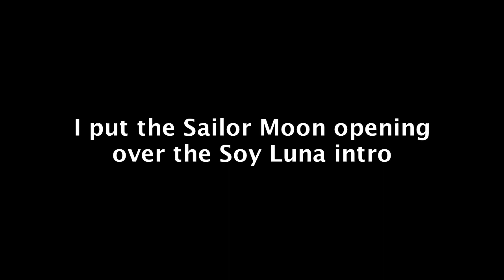I put the Sailor Moon opening over the Soy Luna intro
I don't know how this worked, but it did.